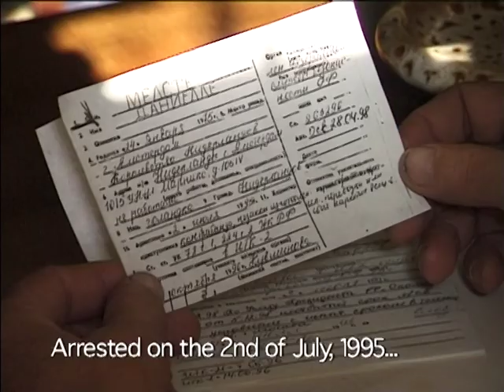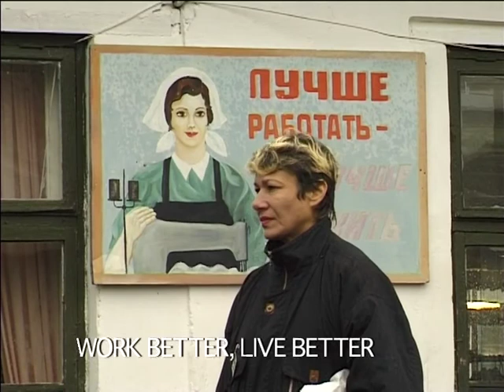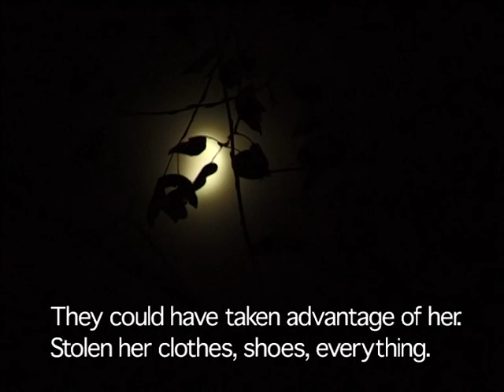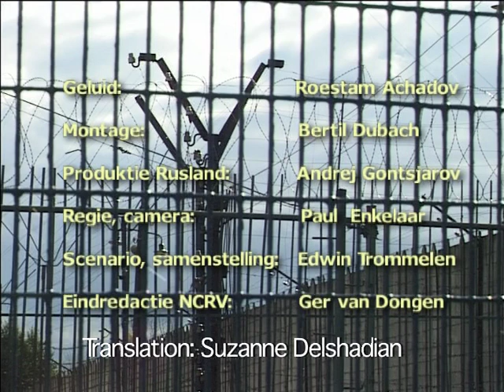Back to the Camp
"Back to the Camp" tells the amazing story of a Dutch girl - Danielle - who was arrested by customs in Moscow in July 1995 carrying two kilos of Colombian cocaine. The twenty year old is sentenced to six years of hard labour prison.
In this film the documentary makers return to the camp with her, one year after her release. It is a gloomy trip into the modern and forgotten world of Russian labour camps.
The story of Danielles Russian nightmare however has a surprising twist as love wins out in the end.